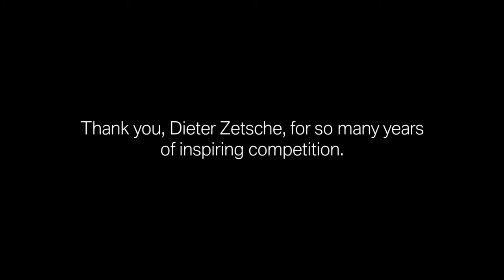BMW - Last Day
Agency: Jung von Matt
Director: Marc Scholermann
Production Company: Hochkant Film
Country: Germany
Released: May 2019